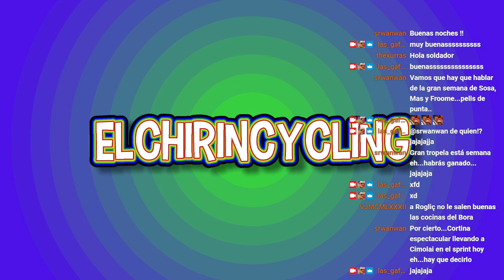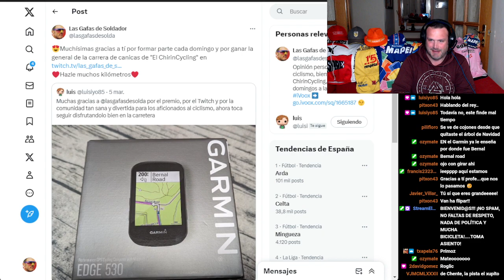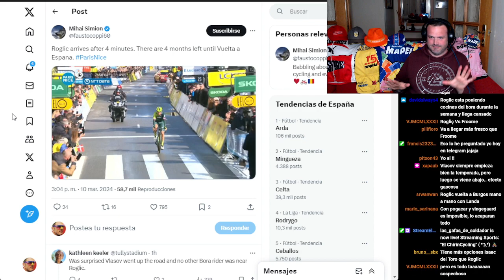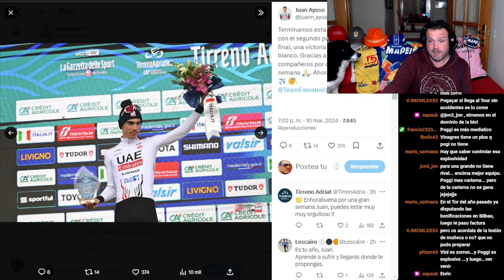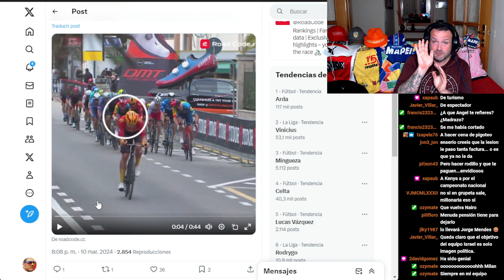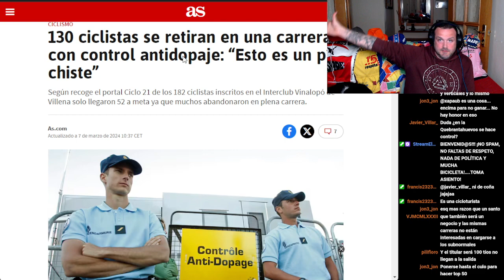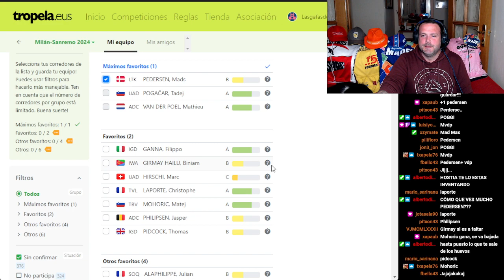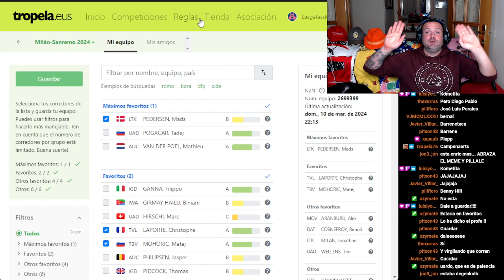"El ChirinCycling" T4 Ep 7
Opinión personal sobre ciclismo sin censuras, toma asiento, bienvenid@!

✅Ya tenéis disponible el último programa de "El ChirinCycling"🥳🙌

➡️La actualidad de toda la semana😎

🏁Además de nuestra Lieja🔥😉

✅Opinión personal sobre ciclismo sin censuras, toma asiento, bienvenido!😍